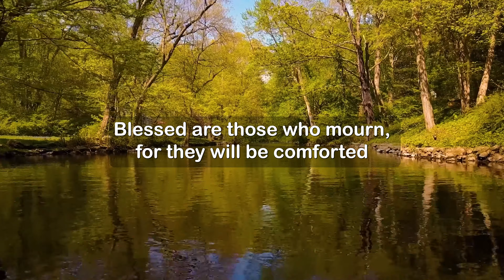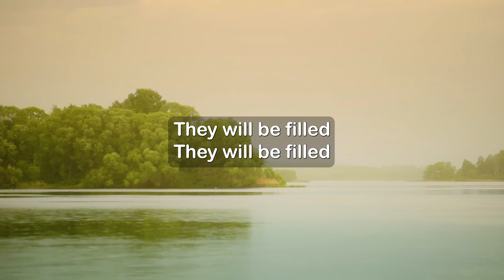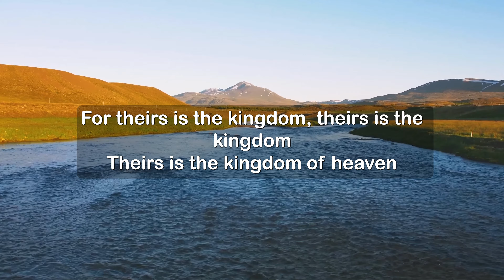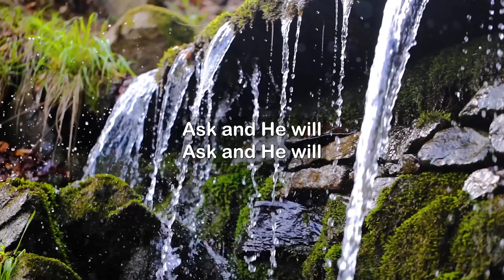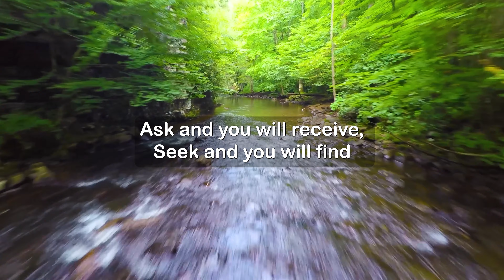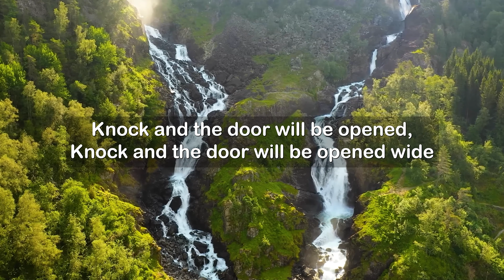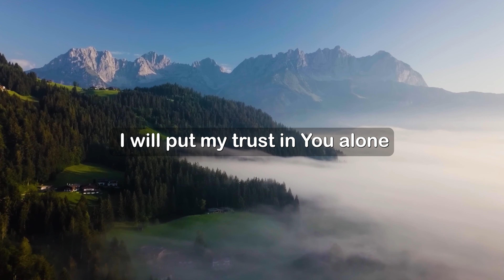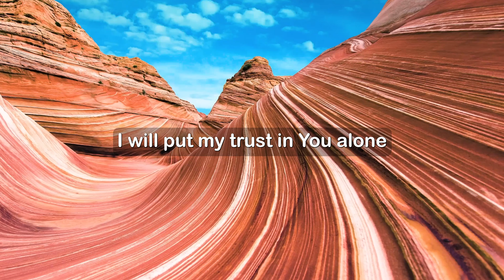This Is The Kingdom by Elevation Worship feat. Pat Barrett (4K UHD with Lyrics/Subtitles)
Lyrics:
Blessed are those who mourn, for they will be comforted
Blessed are the meek, for they will inherit the earth
Blessed are those who hunger and thirst for righteousness

They will be filled
This is the kingdom
This is the kingdom of heaven
Ask and He will

Blessed are the merciful, for they will be shown mercy
Blessed are the pure in heart, for they will see God
Blessed are the peacemakers, for they will be called children of God
Blessed are those who are persecuted because of righteousness
For theirs is the kingdom
Theirs is the kingdom
Theirs is the kingdom of heaven

Seek first the kingdom and all will be added

Ask and you will receive
Seek and you will find
Knock and the door will be opened
Knock and the door will be opened wide

Written by Steven Furtick, Pat Barrett, Jason Ingram, Chris Brown
CCLI #: 7181934